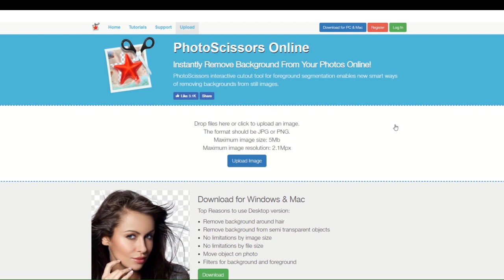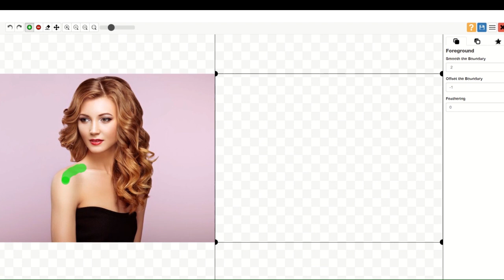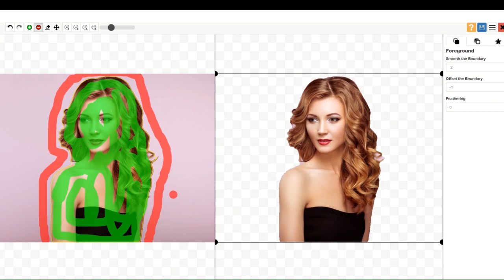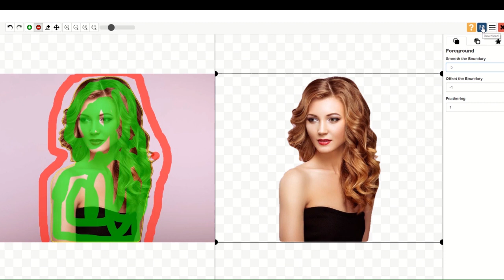Kuinka otat kuvasta taustan pois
Tällä videolla näytän, kuinka helposti voit ottaa kuvasta taustan pois. Tähän käytän ilmaista sovellusta kuin Photoscissors online.

Tämän ohjelman käyttöä varten ei tarvitse rekisteröityä eikä ladata ohjelmaa itselleen. Voit siis muokata kuvastasi taustan pois suoraan heidän verkkosivuillaan.

Lataa haluamasi kuva sovellukseen ja käyttämällä vihreää väriä maalaat ne alueet joita et tahdo poistaa. Tässä ei tarvitse käyttää suurta tarkkuutta. Punaisella värillä maalaat ne osiot, jotka tahdot poistettavan. Ohjelma poistaa sen mukaan taustan kuvastasi.

Sovelluksen oikeasta reunasta löydät valikot, joiden avulla voi säätää reunan tasaisuutta. Kun olet valmis, klikkaa oikeasta yläkulmasta sinistä tallennuspainiketta ja tallenna kuva itsellesi.